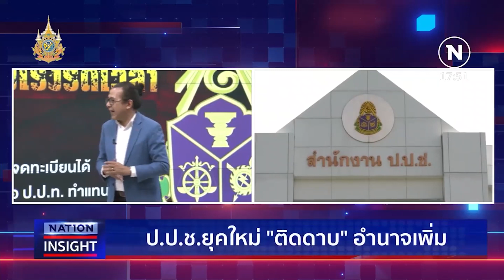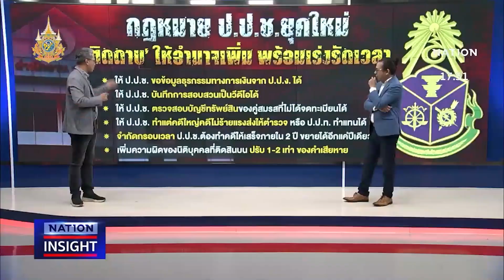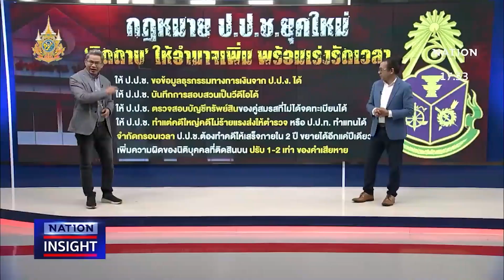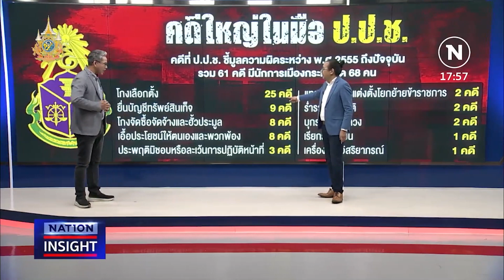ลึกลับ ป.ป.ช.องค์กร ซ่อนเงื่อน